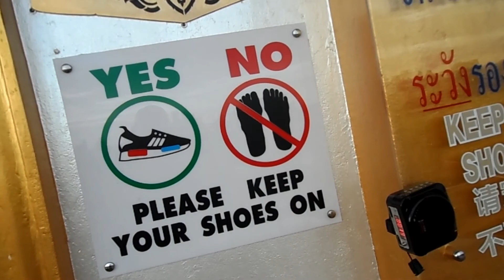A city that never rests... Bangkok, Thailand - This is How I See It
After many months across Thailand, I visit the mega-city of Bangkok.
Thriving with non-stop action, there is ALWAYS something to do here.
Riverboat tour, Golden Palace, A private Circus and more...
My arrival was at the beginning of the rainy season.
And in Thailand, when it rains... IT RAINS!!!